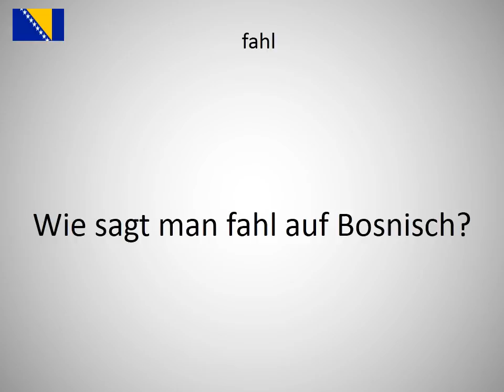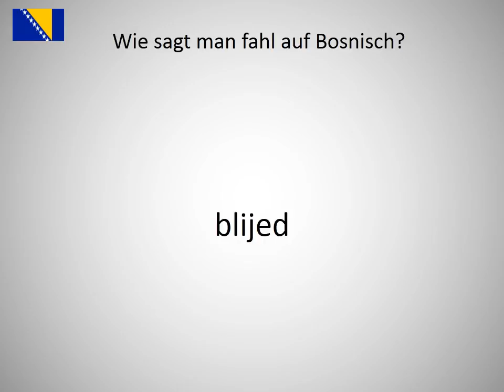Wie sagt man fahl auf Bosnisch?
Wie sagt man fahl auf Bosnisch? Lerne die Aussprache von fahl!